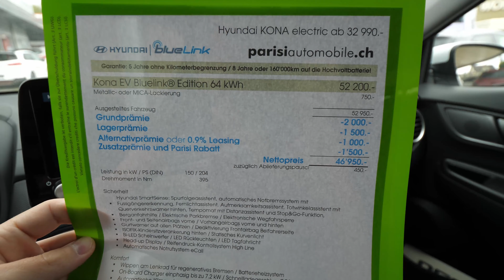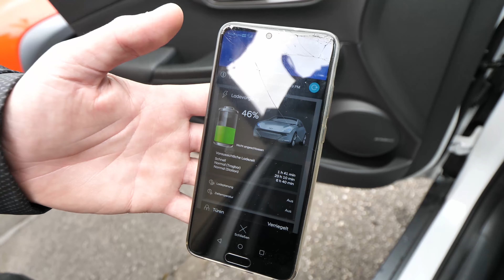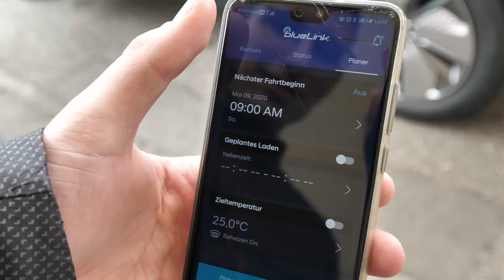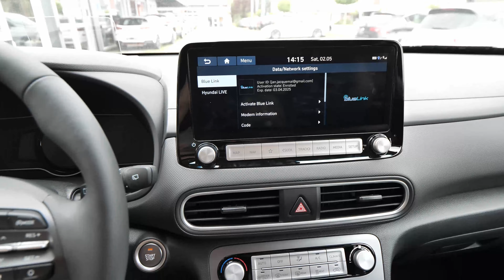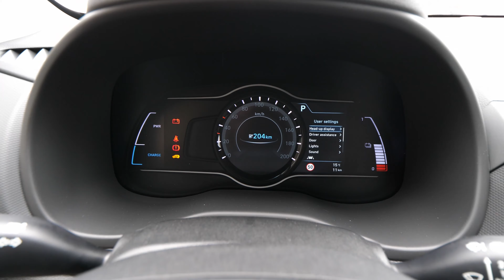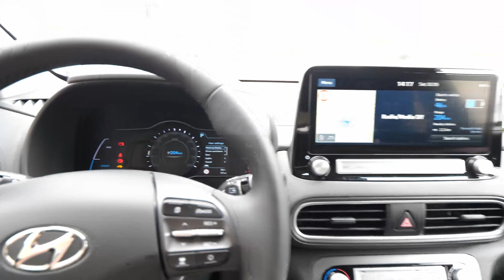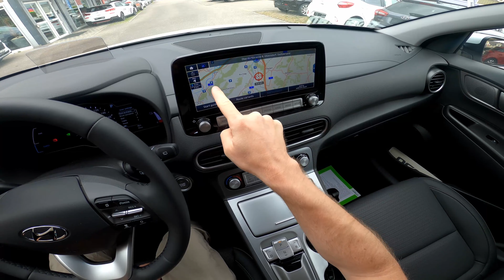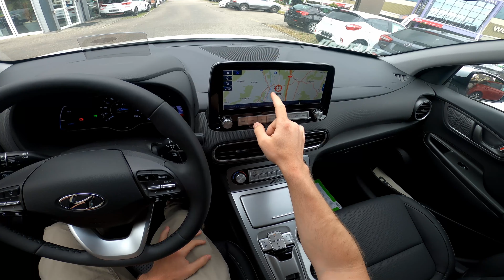Hyundai Kona Electric Test Drive Review 2020 POV | New Blue Link Tech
With the launch of the All-New Kona Electric, Hyundai Motor is offering the first fully-electric subcompact SUV on the European market.
The All-New Kona Electric is a car of no compromise, combining Hyundai’s progressive SUV style and a zero-emission electric powertrain.
The new model in Hyundai’s eco line-up is available with two different powertrain versions, offering an outstanding range of 449 kilometres (WLTP).
The first fully-electric subcompact SUV features a unique exterior design with closed grille and a dedicated centre console in the interior for intuitive operation of the shift-by-wire module.
The All-New Kona Electric carries the same expressive design and 'go-anywhere' attitude of the regular Kona.
Thanks to its roominess, the All-New Kona Electric is a versatile car, making it suitable for everyday use.
The new 7-inch supervision cluster provides relevant driving information, additionally the combiner head-up display projects it directly to the driver’s line of sight.
The All-New Kona Electric offers a wide range of active Hyundai SmartSense safety features.

The All-New Kona Electric is the latest addition to the successful family reinforcing the company’s leadership in the eco-car segment. It merges the strengths of SUV with the power of electric powertrains. Hyundai is the first automotive brand in Europe to make a fully-electric subcompact SUV available to everyone. By already offering the broadest range of powertrains, Hyundai is at the forefront of eco-mobility. The company marketed the first mass-produced fuel-cell vehicle, the ix35 Fuel Cell, and is now launching the second generation fuel-cell vehicle, the All-New NEXO. Additionally, the IONIQ is the first car available with three different electric powertrains in one body type. Winning several prestigious accolades from media and industry organisations, the IONIQ is one of the most awarded eco-cars in Europe. The success story of Hyundai’s SUV range began 17 years ago with the launch of the Santa Fe. Since 2001 Hyundai has sold more than 1.6 million SUVs in Europe. They all carry the dynamic, progressive style of Hyundai and make it an established brand in this still-growing segment.

The All-New Kona Electric enables customers to combine the two fastest growing automotive trends – electrification and SUV style. It carries the same expressive design and 'go-anywhere' attitude of the regular Kona. The fully-electric version reflects the individual lifestyle of modern customers who benefit from great fun-to-drive and the low environmental impact of a fully-electric car. The completely new platform of the Kona enables a space-saving integration of the battery packs without compromising the roominess.

The All-New Kona Electric features two different powertrain versions, offering customers one of the most powerful electric motors. The long-range battery version provides a driving range of 449 kilometres (WLTP testing), delivering a maximum output of 204 PS / 150 kW. With 395 Nm of immediate torque and an acceleration of 7.6 seconds from 0 to 100 km/h, the All-New Kona Electric provides a real fun-to-drive experience.

With a battery capacity of 39.2 kWh, the basic version drives 289 kilometres (WLTP testing)* on a single charge with the motor delivering 136 PS / 100 kW.

The All-New Kona Electric adopts the expressive-looking and powerful front from the regular Kona. The key design differentiator is the closed grille which gives a clean and stylish appearance, while also enhancing aerodynamics. Another characteristic element of the front design is the Composite Light enhancing the visual impact, with the LED Daytime Running Lights positioned on top of the LED headlights. The Kona Electric’s two-tone roof and the choice of seven distinctive exterior colours underline the personal style of its driver.

A special feature of the All-New Kona Electric is the shift-by-wire operation module which enables an intuitive operation of the electric powertrain. The adjustable regenerative braking system allows the driver to adjust the intensity of the regenerative braking by using the paddle shifts behind the steering wheel.

The All-New Kona Electric offers a wide range of connectivity features, such as the infotainment system which integrates navigation, media and connectivity features, e.g. Apple CarPlay and Android Auto as well as Wireless Charging. The new eco-model in Hyundai’s line-up is equipped with the company’s latest active safety and driving assistance technologies, called SmartSense: Forward Collision Avoidance Assist with Pedestrian Detection, Blind Spot Collision Warning including Rear Cross Traffic Collision Warning, Lane Keeping Assist, Driver Attention Warning, Intelligent Speed Limit Warning and Lane Following Assist.